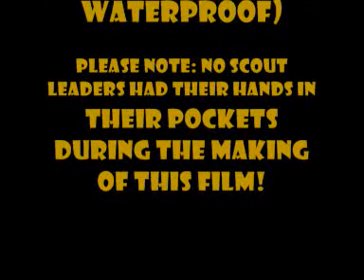Lookwide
Jamboree 2008